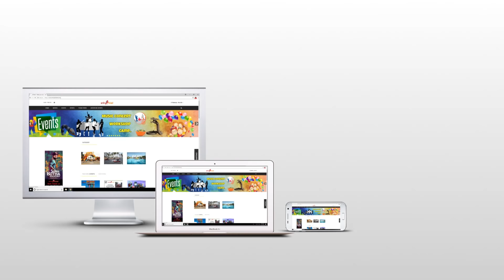Bigg Boss 2 Unseen: பொன்னம்பலத்திற்கு நடந்த கொடுமை!! அதிர்ச்சியில் மக்கள்😲😲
Bigg Boss 2 Unseen | பிக் பாஸ் வீட்டில் பொன்னம்பலத்திற்கு நடந்த கொடுமை!! 😭 நடந்தது என்ன? Bigg Boss 2 Tamil 3rd August 2018 Promo, Review | Bigg Boss 2 Tamil July 2018 Episode Review | Bigg Boss 2 Tamil July 2018 Morning Spot | Bigg boss 2 Tamil July 2018 Midnight Masala - Details of Bigg Boss 2 Tamil . BiggBossTamil2 BiggBoss2 BiggBossSeason2 BiggBoss BiggBossTamil Kamal KamalHaasan Eviction Nomination YashikaAnand Ponnambalam Mahath DanielAnniePope Vaishnavi JananiIyer Senrayan Riythvika Mumtaz Bhalajie ShariqHassan AishwaryaDutta - Details of Bigg Boss 2 Tamil ..